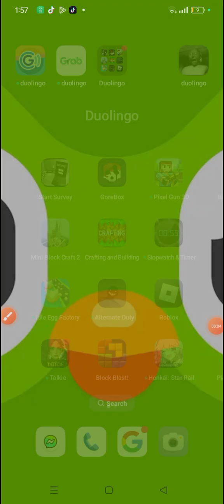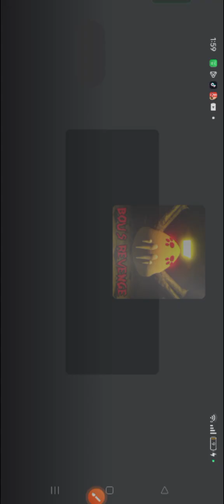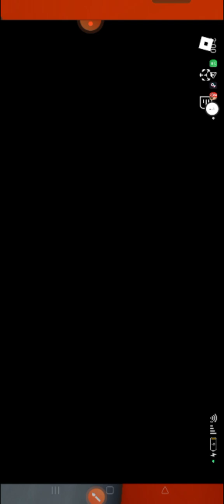i saved bo